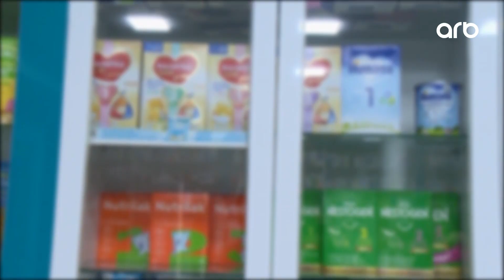Günə doğru | Dərman əvəzediciləri nə qədər effektivdir?